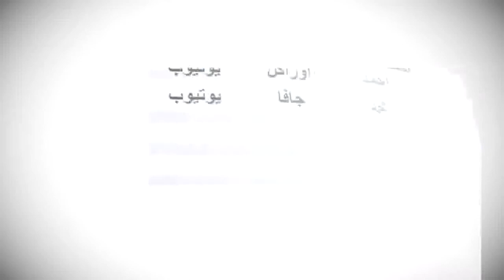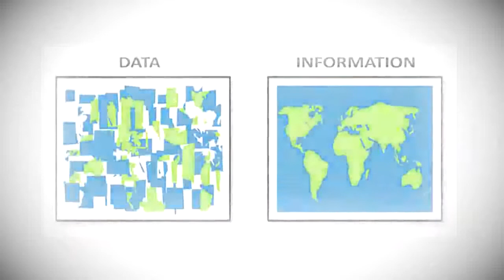تعليم الاوراكل الدرس الاول